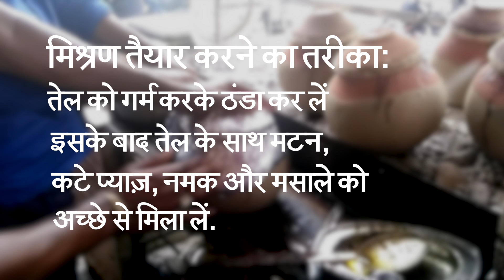Popular Handi Special Mutton Ahuna (BBC Hindi)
मटन अहुना. क्या है ये? वीडियो में देखिए.

जैसा कि आप जानते हैं, मटन बनाने के कई तरीके होते हैं, लेकिन मटन अहुना को बनाने में थोड़ा ज़्यादा वक़्त लगता है. मटन अहुना को मिट्टी की मटकी में पकाया जाता है. इसे पकाने के लिए लकड़ी के कोयले का इस्तेमाल होता है.

देखिए, लोगों का इस डिश के बारे में क्या कहना है और किस जगह की पेशकश है यह मटना डिश.